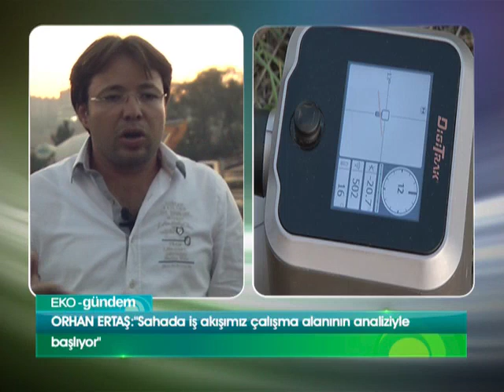Göker Yönlendirilebilir Yatay Sondaj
Kazıya elverişli olmayan alanlarda elektik, telefon, adsl gibi kabloların yer altına alınması ve boruların döşenmesinde en etkin yöntemlerden biri olarak karşımıza çıkan yönlendirilebilir yatay sondaj ülkemizde de yoğun olarak kullanılıyor ve talep görüyor. Bu alanın önemli temsilcilerinden biri Kayseri merkezli Göker Yönlendirilebilir Yatay Sondaj'ın Gebze'de yürüttüğü çalışmaları yerinde görüyor, sistemin sağladığı avantajları en yetkili isimle EKO-gündem'de ele alıyoruz.